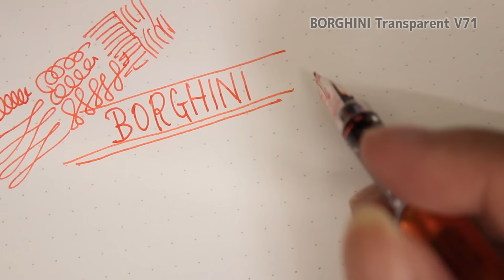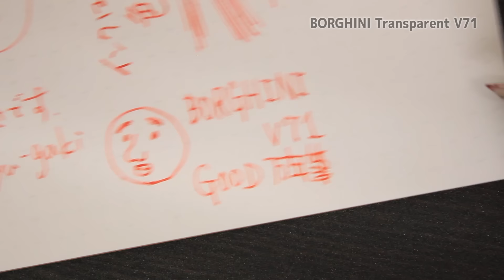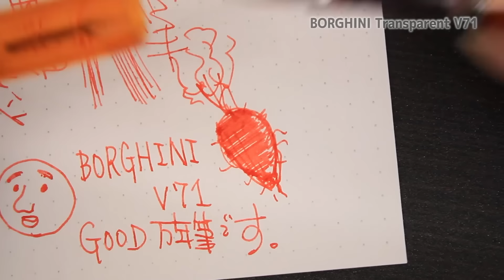【万年筆】BORGHINI ボルギーニ V71 Transparent [fountain pen]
ボルギーニの万年筆！
ボルギーニってけっこう書きやすいですねぇ

★使用音源★
・甘茶の音楽工房